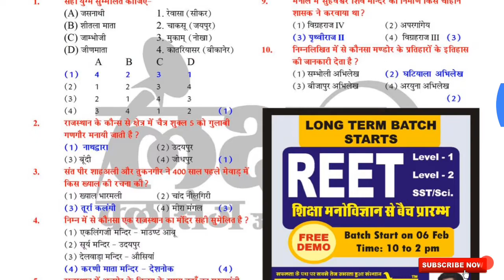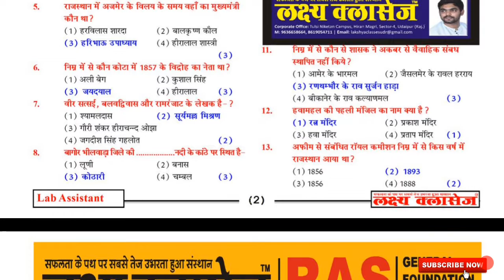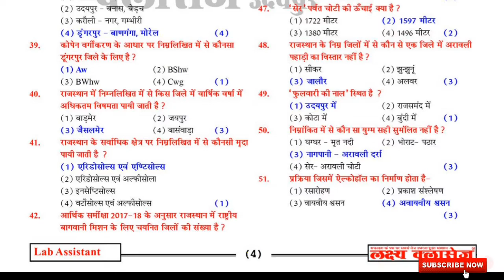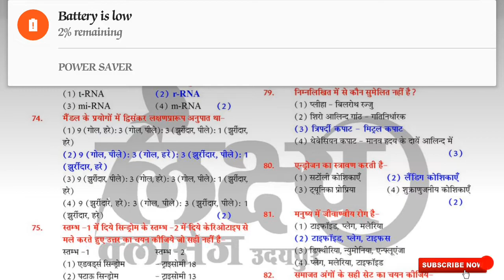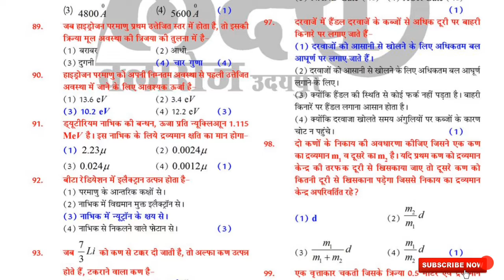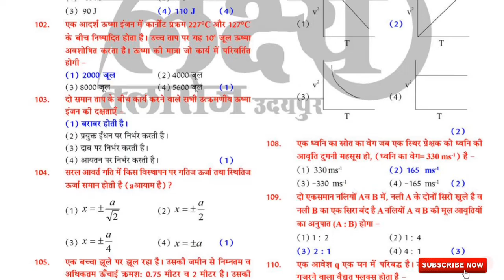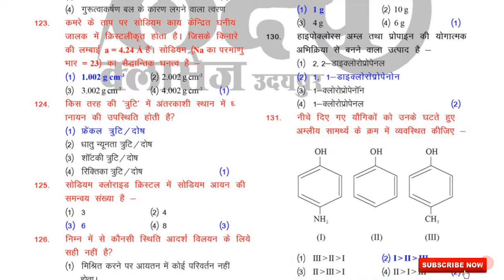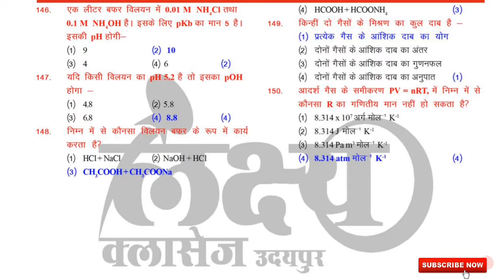प्रयोगशाला सहायक परीक्षा उत्तर कुंजी 2019 by Lakshya Class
प्रयोगशाला सहायक परीक्षा उत्तर कुंजी 2019

THANKS. 👍👍👍